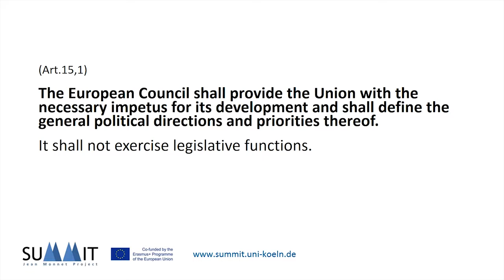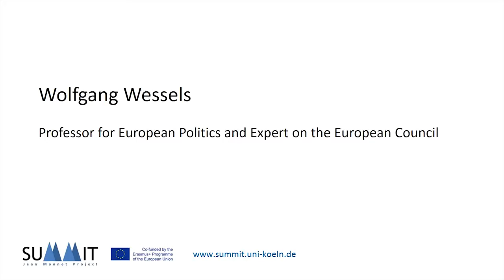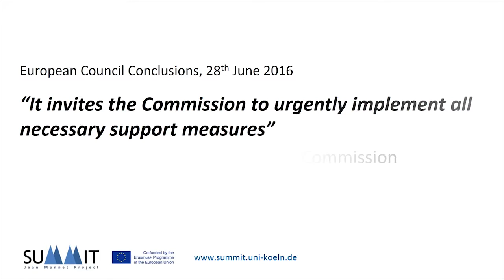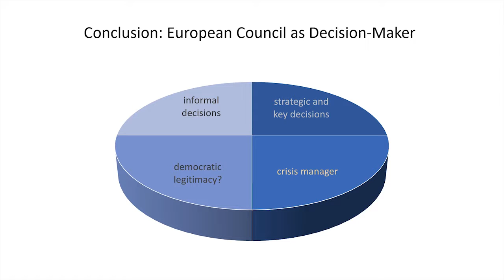Decision making of the European Council - SUMMIT Webcast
The European Council gathers the heads of state or government of the EU countries who significantly influence EU decision-making activities in various ways. In this video experts examine such decision-making activities from various perspectives: As former Italian prime minister, Dr Enrico Letta was Member of the European Council. Martin Selmayr is Head of Cabinet of the European Commission. Johannes Pollak and  Wolfgang Wessels are Professors for European Politics and discuss the legitimacy of decisions of the European Council and its legal basis.